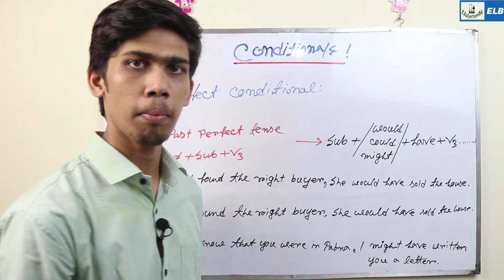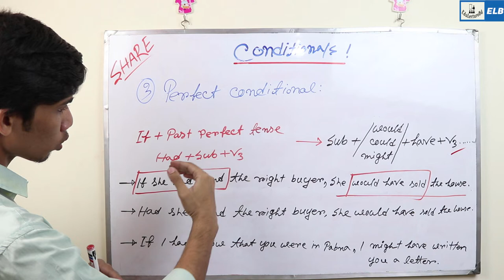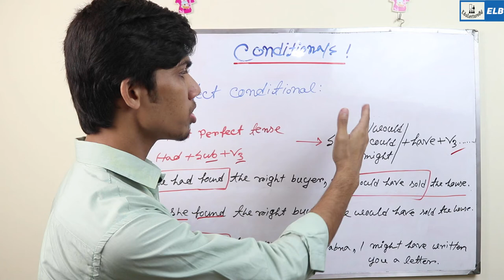Conditional Sentence in Bangla || Admission Test English Tutorial || Part 04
Conditional Sentence in Bangla | English Grammar Bangla Tutorial. Complete conditional sentences contain a conditional clause (often referred to as the if-clause) and the consequence. Consider the following sentences: If a certain condition is true, then a particular result happens. I would travel around the world if I won the lottery.

🌐 HSC PHYSICS 🌐